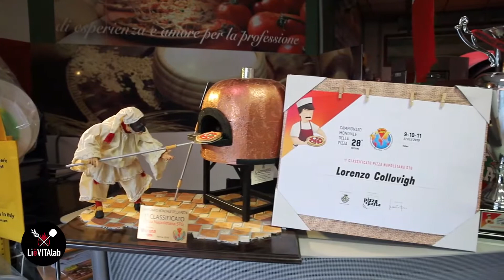Lievitalab promo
Lorenzo Collovigh presenta la sua nuova creazione Lievitalab, per maggiori informazioni